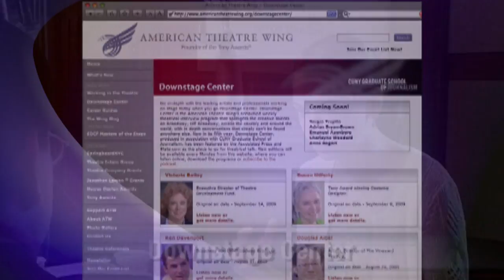ATW's Working in the Theatre #403 Behind the Curtain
Disney Theatrical President and Producer Thomas Schumacher takes us behind the curtain and gives us an up close and personal view of how things work backstage. We'll meet the make up people from The Lion King, share secrets from a premiere Broadway wig designer, watch just how those quick changes happen in Mary Poppins, meet the man behind the puppets in The Lion King and hear one member of The Lion King orchestra as he demonstrates those signature sounds.

The American Theatre Wing's panel discussion series, Working in the Theatre (formerly The American Theatre Wing Seminars), brings together performers, directors, playwrights, designers, choreographers and behind-the-scenes personnel from the Broadway theatre.

CUNY TV currently airs five recent seminars every week, and the series can also be seen on Cablevision's Metro Guide and cable systems in California.

(Taped: 9/23/11)